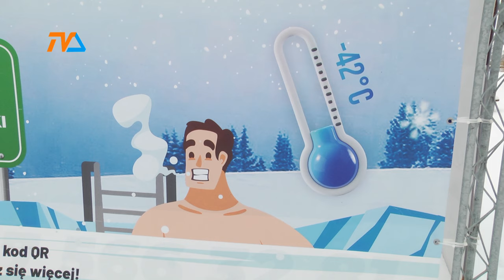Idzie zima … zła? |TV SUWAŁKI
Piękna, biała zima, jak na zamówienie. Jednak nie wszyscy mają frajdę z warstwy białego puchu